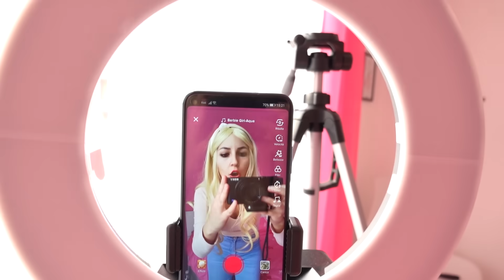CAMBIO CAPELLI PER 24 ORE! *wig challenge*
In questo video starò per 24 ore con una parrucca diversa, riuscirò nella mia challenge?